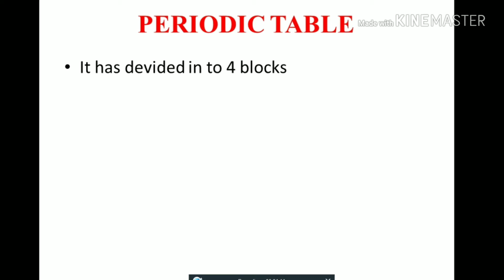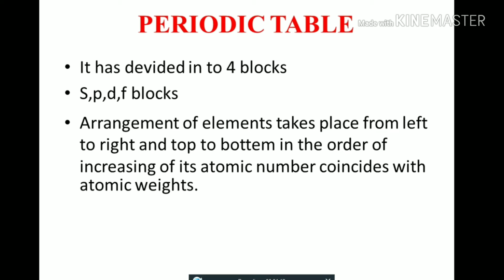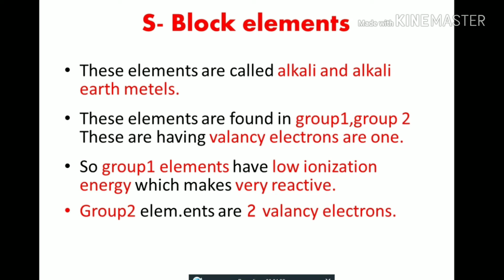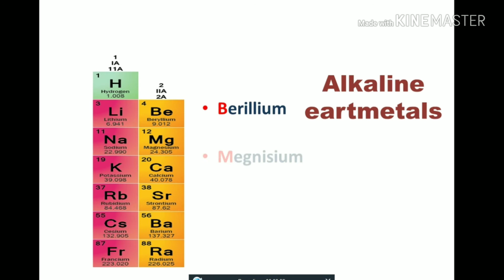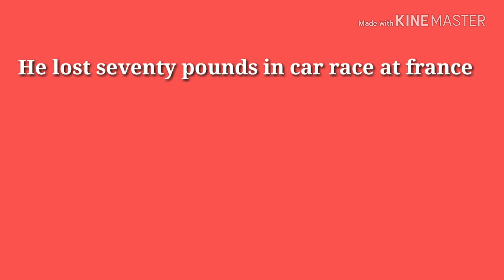remember s block with simple trick in telugu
in this video you will learn a simple trick to remember s block elememts in periodic table